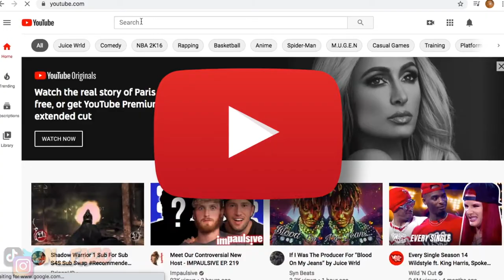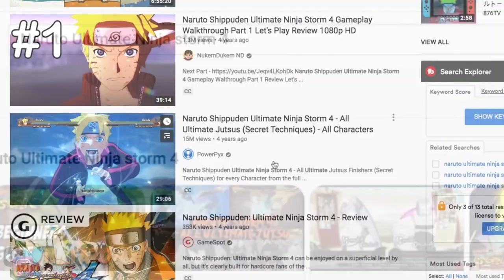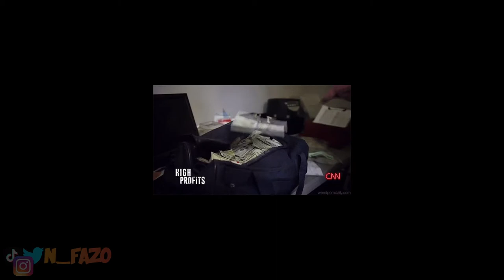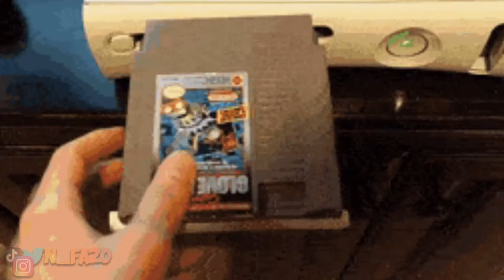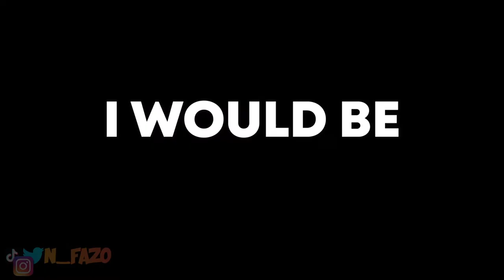NUNS4: My Story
Drop yall PSNs, I'm ready to smoke ya'll!